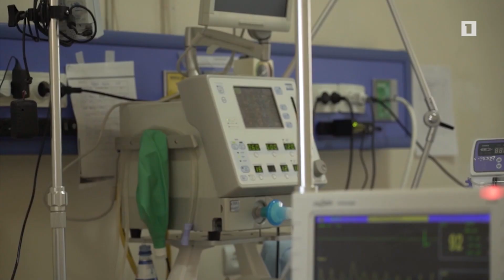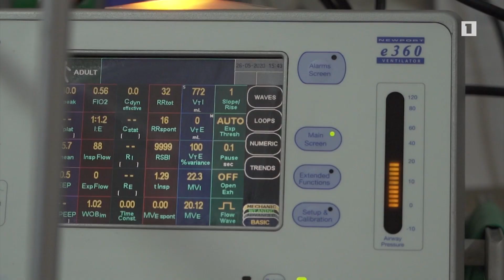Սուր շնչառական «կեղծ» հիվանդություններով ոստիկանությանը չեն կարողանա խաբել